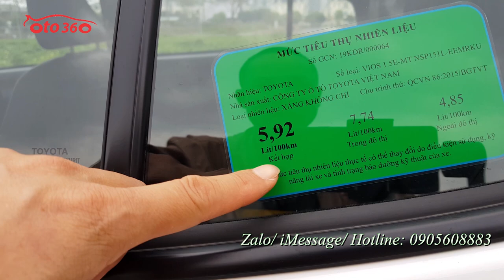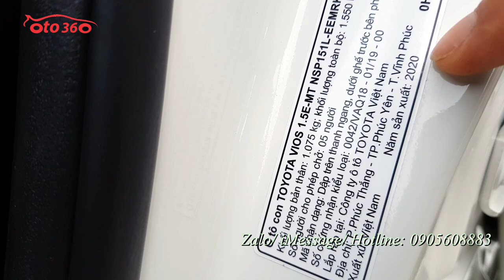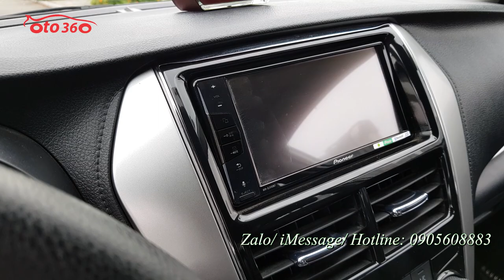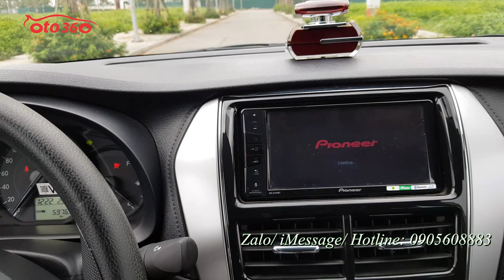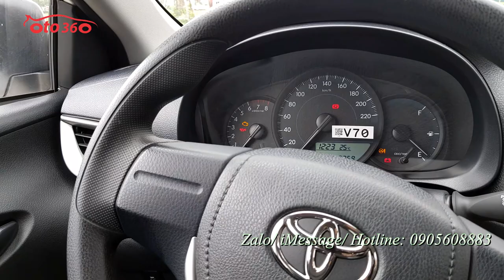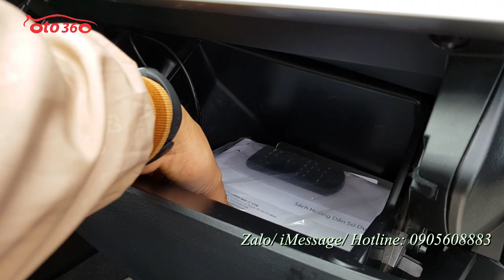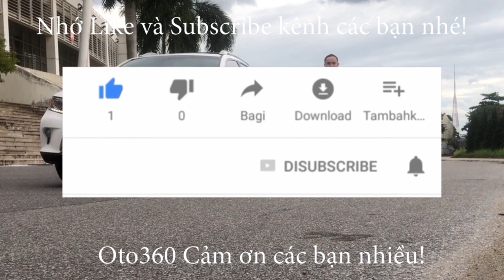Bán xe Toyota Vios E MT 2020 vừa đăng ký được 3 tháng siêu lướt 6000 km không khác xe mới, tiết kiệm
Bán xe Toyota vios siêu lướt sản xuất  cuối năm 2020, đăng ký tháng 12/2020 tên tư nhân.
Xe được trang bị đông cơ xăng wwti hộp số sàn 5 cấp, Xe cực mới, lốp zin theo xe,lốp sơ cua chưa hạ, xe đã  trang bị đầy đủ nội thất ghế da, màn hình, đầu  DVD pioneer xịn, camera lùi, xi nhan trên  gương, gương gập điện phanh ABS, lazang đúc...
Xe đẹp như xe mới không một vết xước, Sơn xin nguyên bản Cả xe, đã lắp thêm nhiều đồ nếu mua xe này tiết kiệm được kha khá so với xe mới chất lượng thì gần ngang nhau thôi.